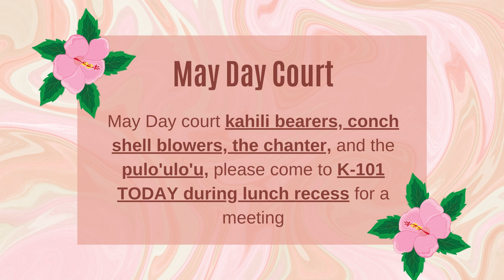05/02/2022 KVIKS News Bulletin